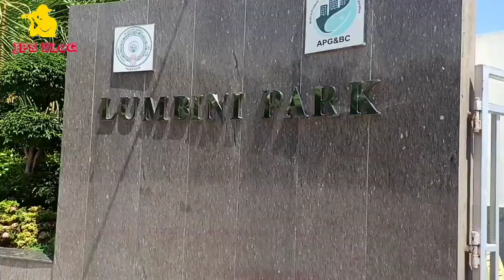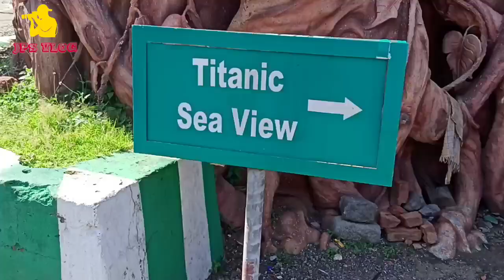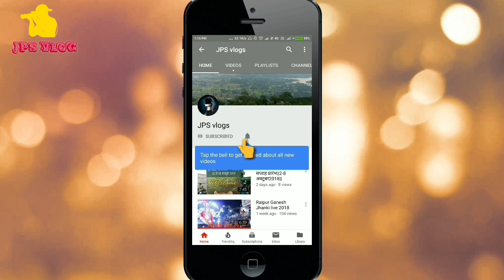Vizag (Visakhapatnam) Vlog ll